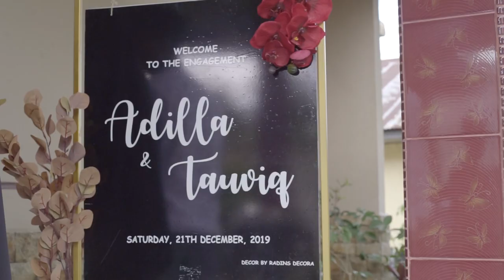YANG PUNYA DECOR RADINS DECORA AKHIRNYA TUNANGAN / TAUFIQ & DILLA // BARKHA PHOTOGRAPHY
Engagement @adillaneliagustin & @tauviqsyarif
Decor @radinsdecora Mua & Box @ochiehenna
Photo @canonsibewok @studioduri // Come to Maximize your Smile with us!!

BARKHA PHOTOGRAPHY
BARKHA CINEMA
BARKHA STUDIO